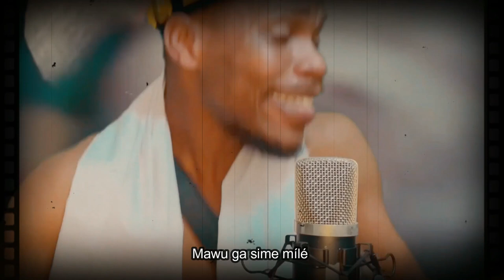Is This Love - Bob Marley ( Ewe Rendition )